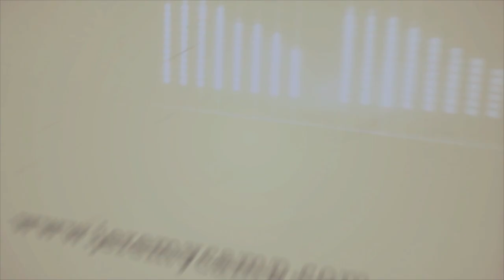Jeremy's Trust Game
The Trust Game...Indiana style.